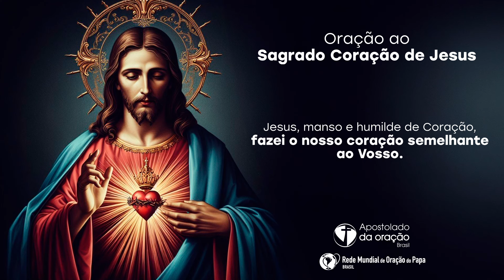202. Livres para partir, livres para ficar -26/06/24-Programa Caminho do Coração com Pe. Eliomar, SJ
Programa exibido todas as quartas-feiras, as 9h00. Neste 202º Episódio do Programa Caminho do Coração, Pe. Eliomar Ribeiro, SJ. Nesse programa vamos refletir um pouco mais sobre a intenção do Papa deste mês, principalmente sobre a perca de liberdade dos refugiados.